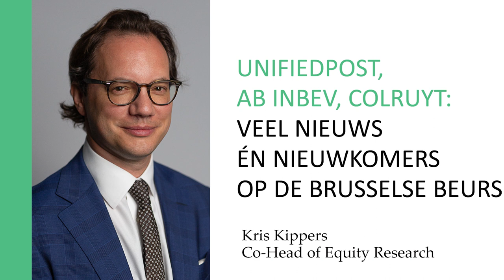Unifiedpost, AB Inbev, Colruyt: veel nieuws én nieuwkomers op de Brusselse beurs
Interessant nieuws over BEL20-bedrijven en beursgangen op de Brusselse beurs! In deze video doet Kris Kippers, Co-Head Equity Research, alles uit de doeken.